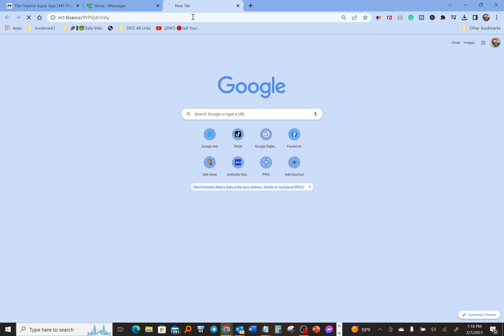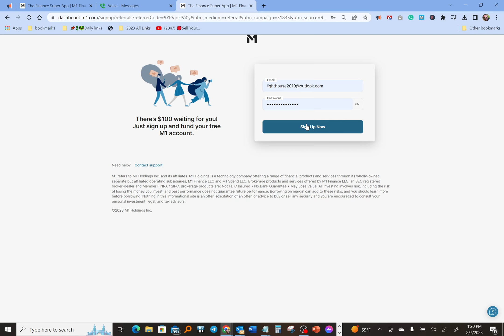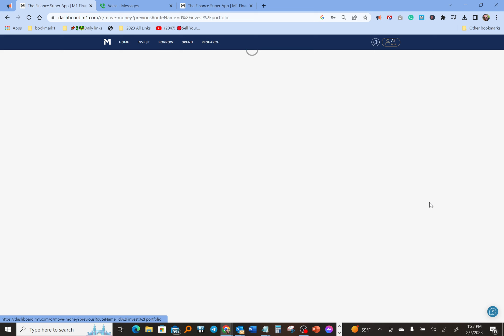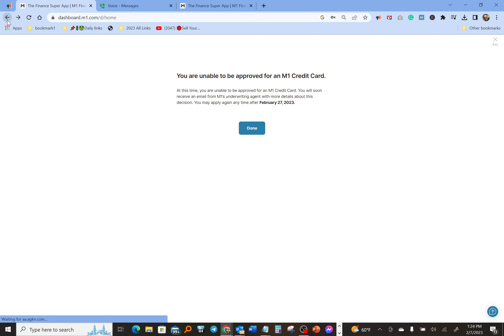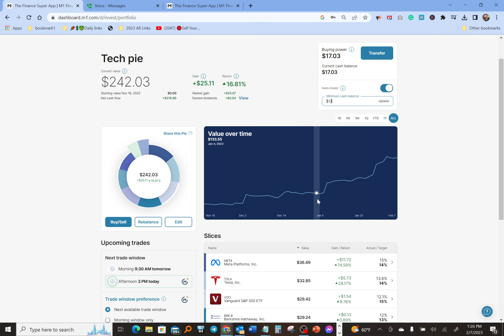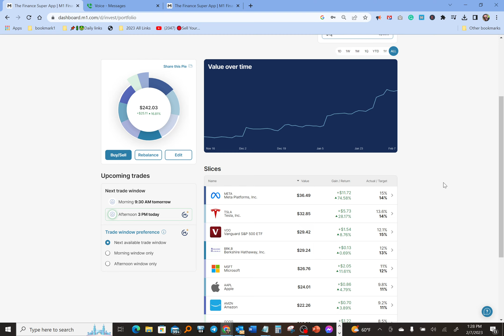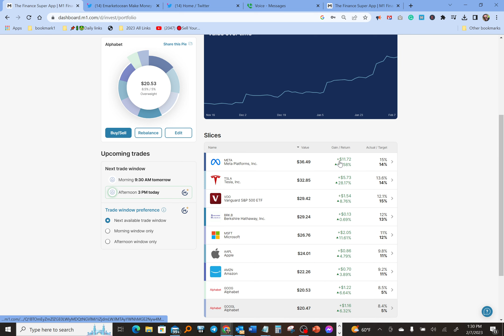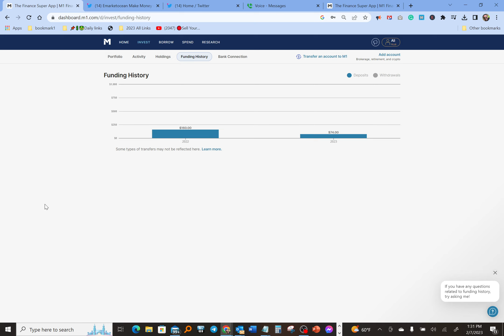🔴There’s $100 waiting for you!Just sign up and fund your free M1 account.👇Link Below👇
📌There’s $100 waiting for you! Just sign up and fund your free M1 account
At last a Genuine Business in a Box Solution

📌Hey! Acorns make it easy to save and invest. Join me and you'll get a free $5 investment! As a perk of referring users,